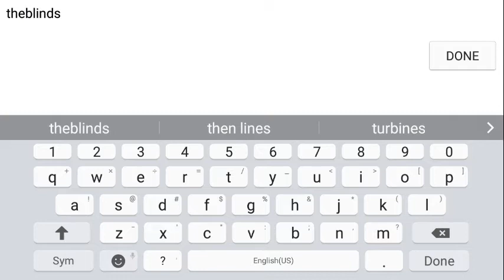Ace of Arenas -TED Vs Habbie long match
Hello everyone, my name is Francisco and my IGN is Wobinar and I play Ace of Arenas, I make videos of the game because some people seem to like them.
I play in the NA Server.
My ID NA 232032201Apac 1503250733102I use "AZ Screen Recorder" to record my videos, it's for android, if you don't see it in the store your phone is not compatible.

The definitive mobile MOBA, AoA is a FREE to play action MOBA for mobile. Enter into the frenzy of the arena - Fight with friends, strengthen your champions and destroy the enemy base in this furiously paced, adrenaline-fueled game!